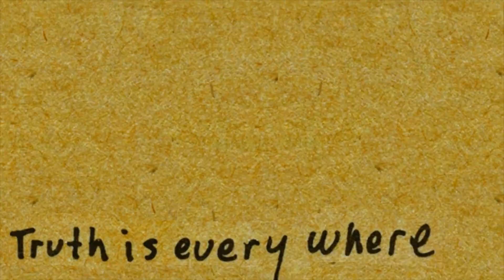The Imperials - Rock of Ages ~ Bridge Over Troubled Water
Jim Murray pours his smooth tenor over Simon and Garfunkel's epic tune. Joe Moscheo provides the voice-over introduction, a homily that permeates the record and the time..

From the album Time To Get It Together... recorded and released in 1971.

Imperials:
Greg Gordon, Joe Moscheo, Terry Blackwood, Armond Morales, Jim Murray